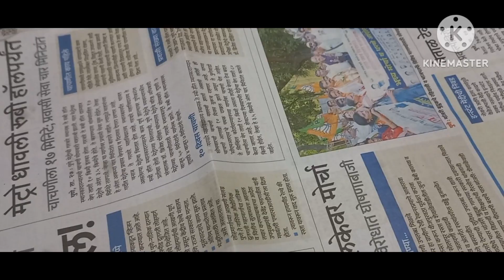पाटयाखालून काढलेल्या ओल्या बोंबीलाचा फ्राय/रस्सा